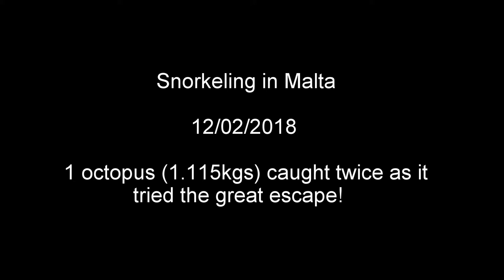9th video. 1 octopus caught (1.115kgs) Watch in HD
Diving in Malta (12/2/18)